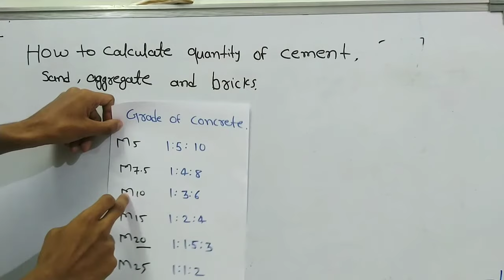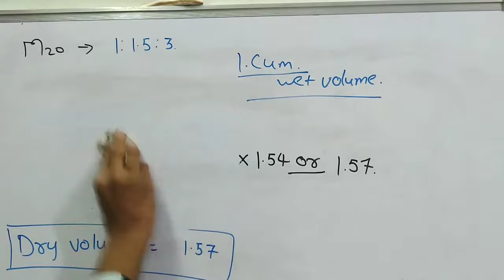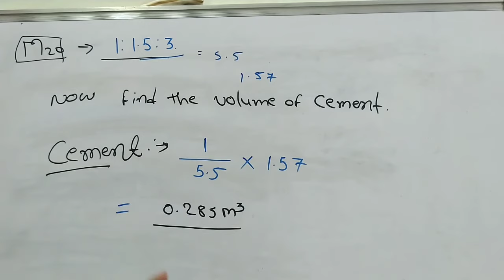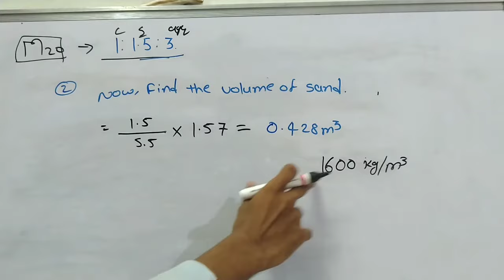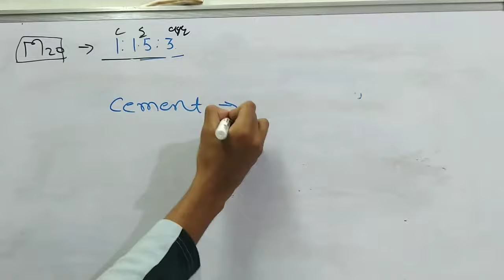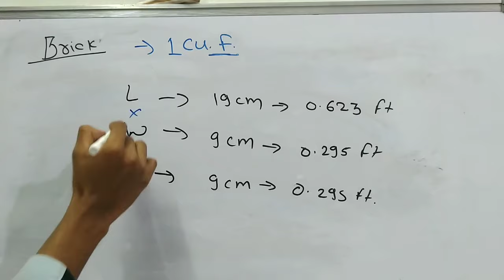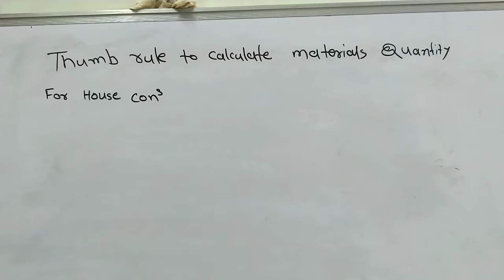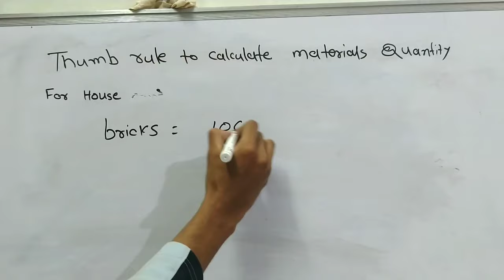How to calculate material quantity for M20 concrete | Basic knowledge of civil | Rate analysis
In this video calculate quantity of cement sand aggregate in M20 Garde of concrete.

Quantities of cement sand aggregate bricks and etc.
Civil Engineering platform
Civil Basic
 How to Calculate quantity of construction material
Important Topic Fresher civil Engineer
Brick Quantity
Sand Quantity calculation
 Aggregate calculation
 cement quantity
civil Engineering Basic knowledge
Civil Engineer
Civil Engineer Learning
Fresher civil Engineer
 Practical Knowledge for civil Engineer
 Civil Engineer Construction Construction Basic
Civil Engineering management
1000 Sq ft House Materials and Cost
1000 sq ft घर में कितना मटेरियल लगेगा?
thumb rule for house construction
 material required for 1000 sq ft construction
material required for 1000 sq ft slab
 1000 sq ft
cement quantity for house

sand quantity for house

materials required for construction

cost of cement and sand

How to calculate Cement sand and
 Aggregate for m20 grade concrete
How to calculate quantity of materials in concrete

How to calculate quantity of material

Quantity of materials in concrete

Quantity of materials required for building construction

How to calculate building materials
Building materials
Civiltutor

Civil Engineering
Construction management
Civil Engineer
Brick
Mortar
 Masonary Rate Analysis
Brick Rate Analysis
Brick masonary Basic
Estimation of Bricks
Bricks calculation
Quantity of Bricks
 Sand Quantity in Bricks
cement Quantity in Bricks
Engineering tactics
materials required for 1m3 of concrete
how to calculate material required for 1m3 of concrete
materials calculation for 1m3 of concrete
materials required for concrete
quantity of cement sand aggregate in concrete
how to calculate cement sand and aggregate quantity in concrete
How to calculate material for 1 cubic meter of concrete
1m3 concrete calculation
1000 Sq ft House Materials and Cost
1000 sq ft घर में कितना मटेरियल लगेगा?
1000 sq ft
house construction cost
ghar banane mein kitna sariya lagta hai
ghar banane mein kitna paisa lagega
cost of steel in house construction
civiconcepts
civil
calculate the number of bricks in wall
civil engineer
kisi Deewar mein EIT ki sankhya gyat kare
mortar for bricks
mortar for brickwork
How to calculate number's of Bricks
calculate numbers of Bricks in a 4 inch wall
calculate numbers of Bricks in a 9 inche wall

brick calculation in wall in hindi
brick calculation in wall 4 inch
brick calculation in wall in feet
brick calculation in wall hai